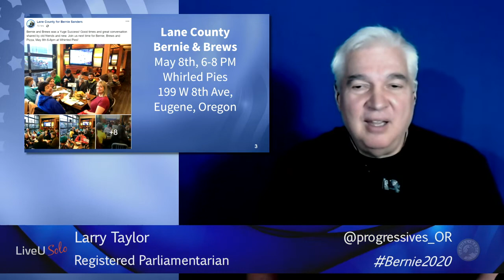Oregon for Bernie Update May 5th, 2019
Larry talks about upcoming Bernie events in Oregon. and get connected to the revolution.